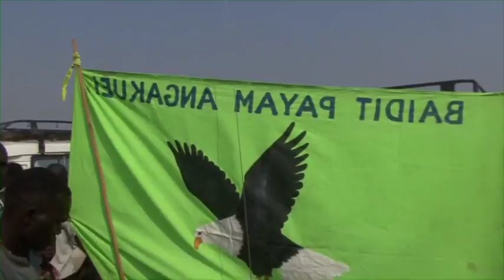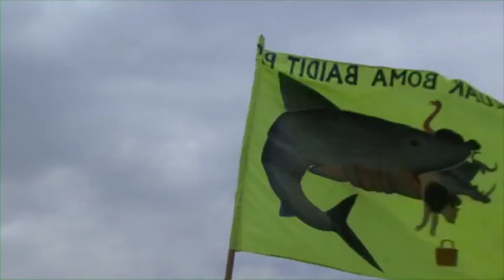Angakuei vs Palek, Mading vs Akuak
Alier Agutmajier vs Herjok Riak, Ngor Ciek vs Madit Alou, Malok Akol vs Gar Nyiel